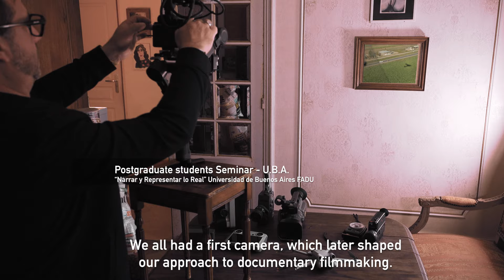How my first camera Super 8 shaped my Documentary Filmmaking - from Postgraduate Seminar at U.B.A.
We all had a first camera, which later shaped our approach to documentary filmmaking. Mine was a Super 8 one. Extract from Postgraduate Seminar at U.B.A. ("Narrar y Representar lo Real", Posgrado Universidad de Buenos Aires - FADU)